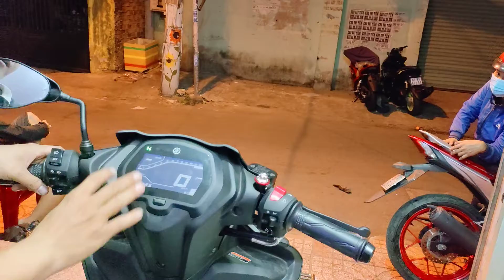EXCITER 155 độ full đèn siêu khủng Zalo soon anh 0346669686